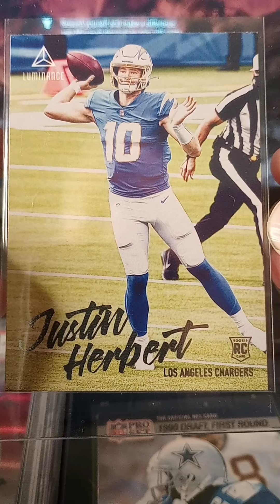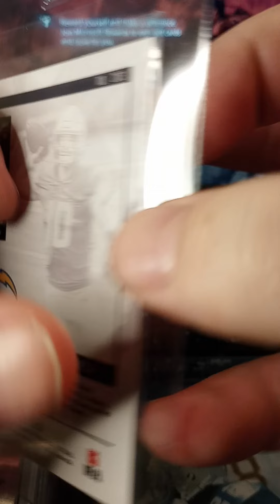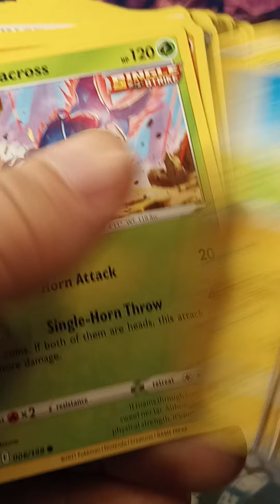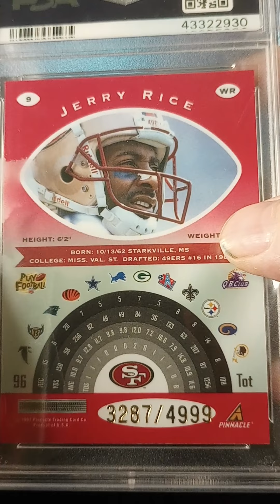🎅🎅🎅12/25/21 Free Christmas Giveaway Justin Herbert Tom Brady Emmitt Smith Pokemon Jerry Rice 🎅🎅🎅🎄🎄🎁🎁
baseball cards football cards hobby panini topps basketball cards hockey cards skybox Topps Chrome poker gambling upper deck